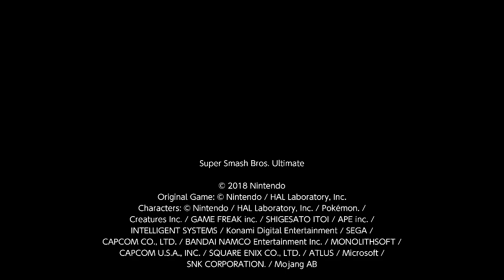Me vs Ben vs Lordratington vs Strobin